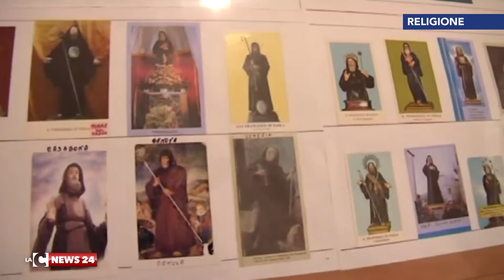festeggiamenti per san francesco di paola